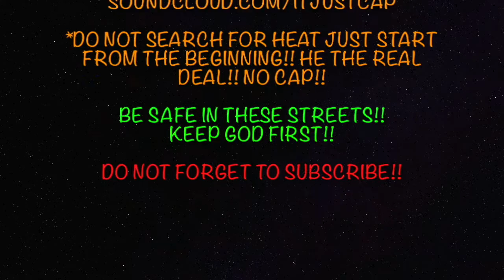NBA 2K18 PS4 MyCareer Playoffs Round 1 Game 4 - Clean Sweep of the Nuggets In First Round!! BUCKETS